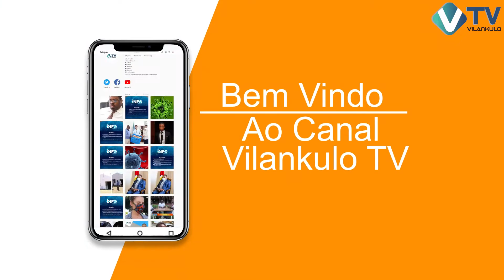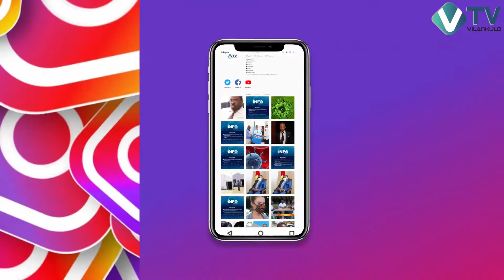ROBLAX ABRILHANTANDO O PROGRAMA +ARTE